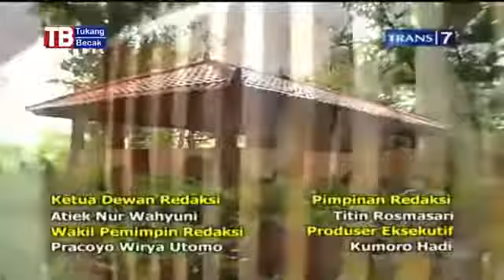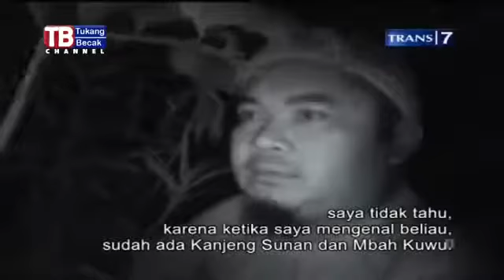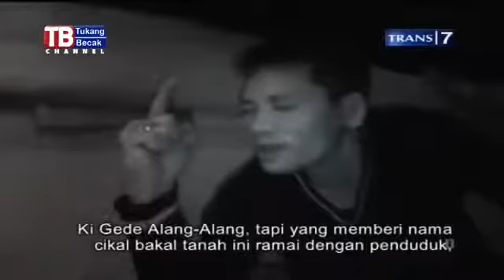Dua Dunia Ki Gede Alang Alang